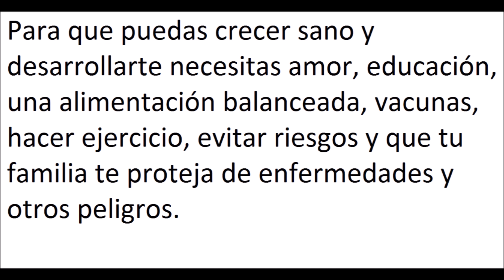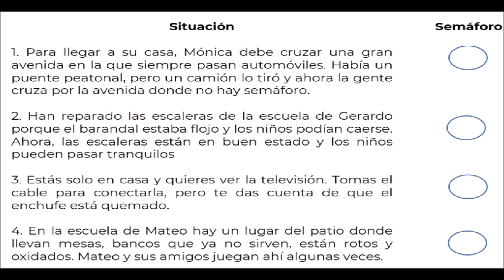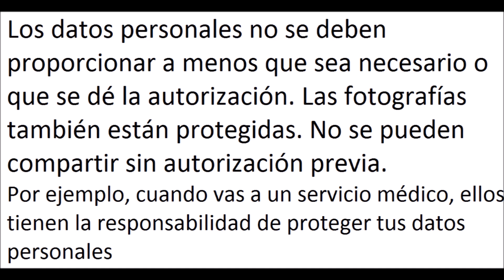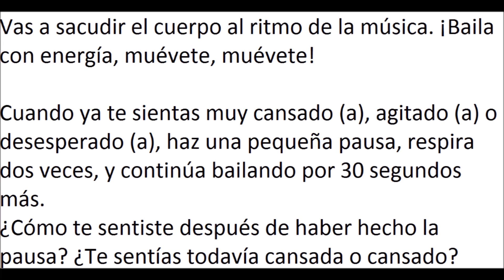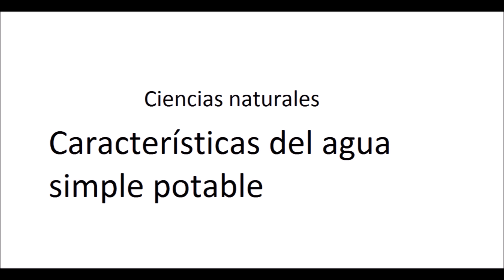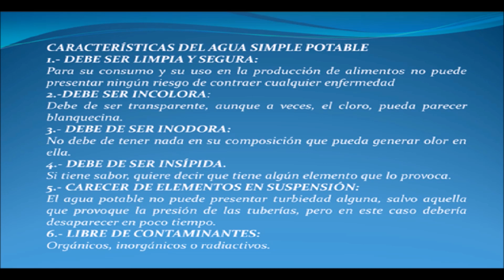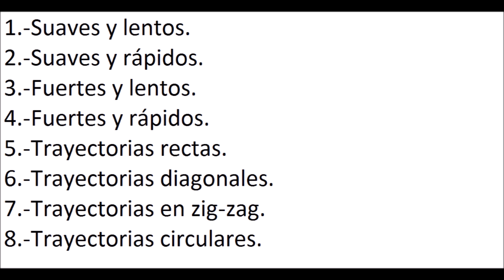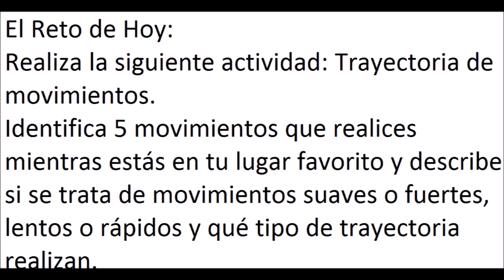APRENDE EN CASA: RESUMEN 28 DE SEPTIEMBRE CUARTO GRADO DE PRIMARIA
Buen día este es el resumen de las actividades aprende en casa del 28 de septiembre para cuarto grado de primaria, si conoces a alguien que le pueda ayudar este video comparte, saludos.